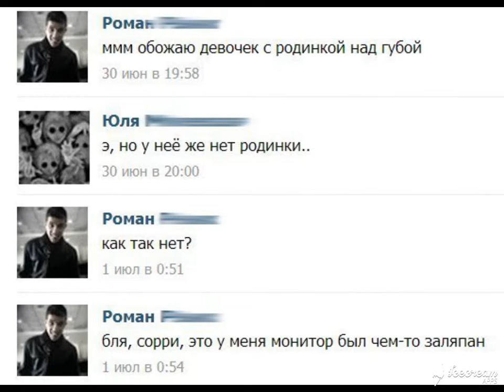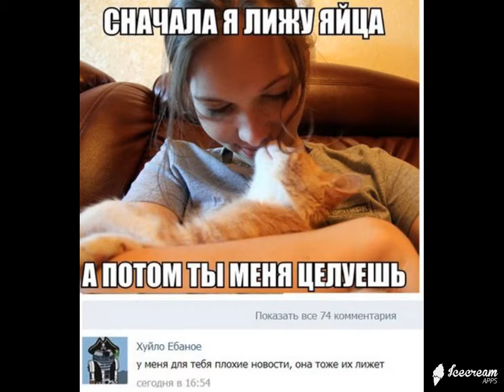ИнтересненькоО и Смешно ! Выпуск №43 Супер нарезка демотиваторов на все вкусы !